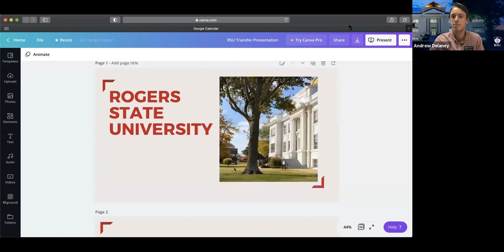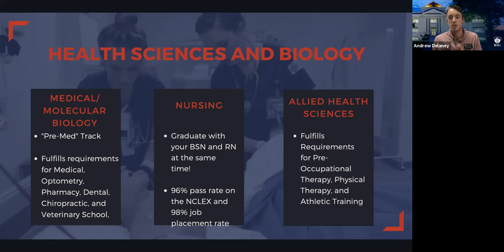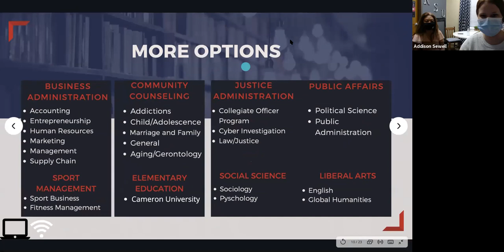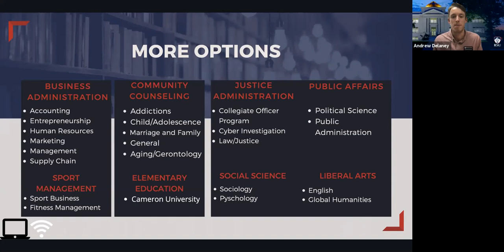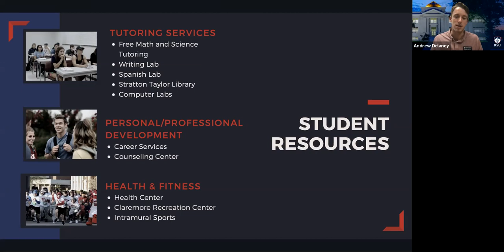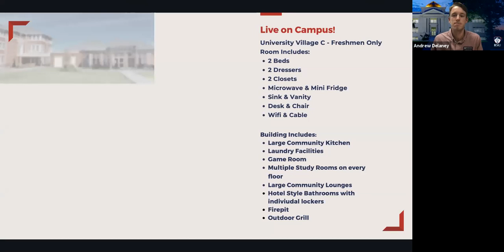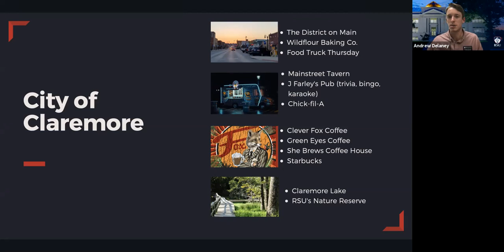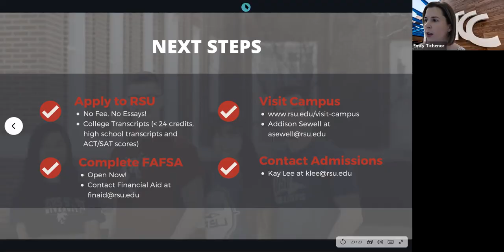Rogers State University